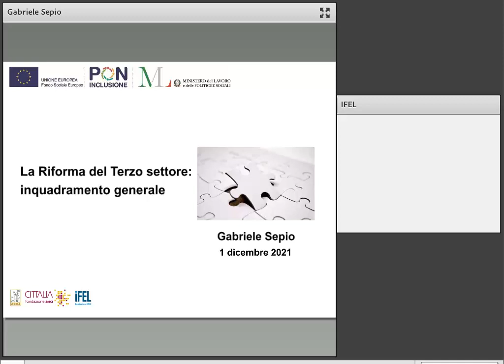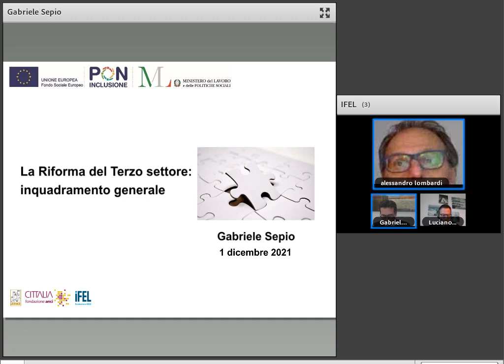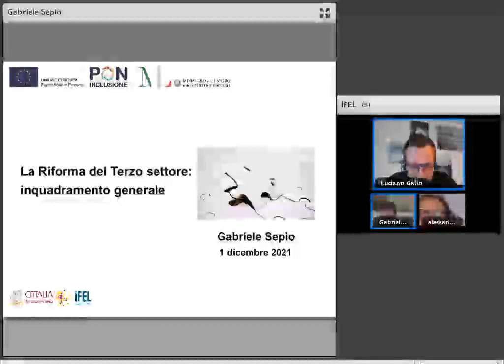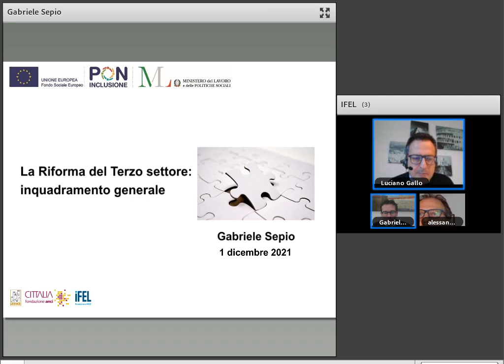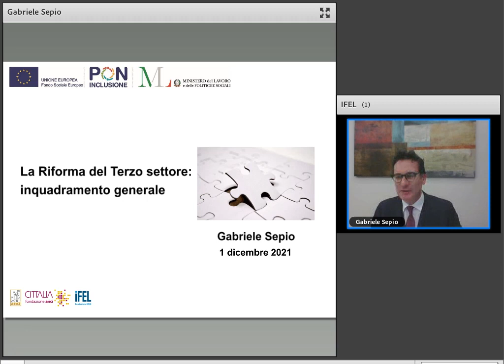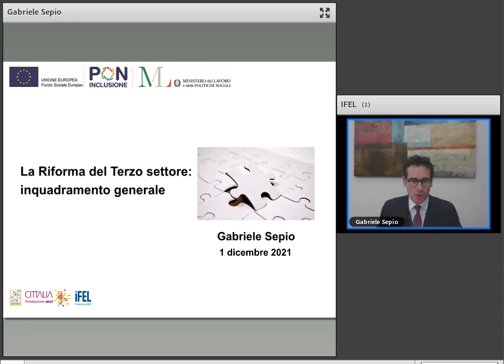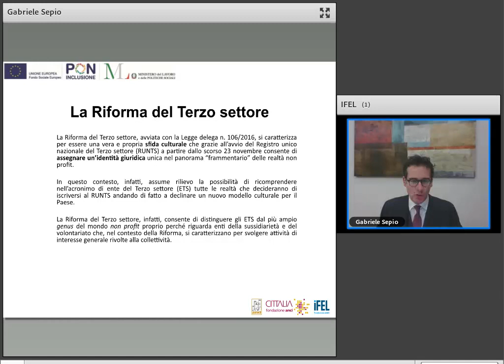01/12/2021 - La Riforma del Terzo settore inquadramento generale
Prende il via, alla presenza di Andrea Orlando, Ministro del Lavoro e delle Politiche Sociali, e di Luca Vecchi, delegato Anci Welfare e Sindaco di Reggio Emilia, il progetto formativo“ Le forme e gli strumenti di partenariato pubblico-privato nella Riforma del Terzo settore”, organizzato nell'ambito del Pon Inclusione e finanziato con le risorse del Fondo Sociale Europeo

La Riforma del Terzo settore, con l’avvio del Registro Unico Nazionale del Terzo Settore (RUNTS), entra nel vivo e rafforza le possibilità – offerte dal Codice del Terzo Settore (CTS) sia agli enti pubblici che agli Enti di Terzo Settore (ETS) – di avviare rapporti collaborativi mediante procedimenti amministrativi ad evidenza pubblica.

Scopo del primo webinar è quello di fornire un inquadramento generale della Riforma e del Codice, in modo da comprenderne meglio la ratio e le finalità complessive e, dunque, gli istituti collaborativi, che si pongono in modo strumentale rispetto alle stesse finalità della Riforma.

Nel corso del webinar vengono esaminati, in particolare, i seguenti temi:

dalla legge delega ai decreti delegati di Riforma del Terzo Settore;
la Riforma del Terzo settore: gli elementi costitutivi;
il Codice del Terzo settore: finalità, impianto e contenuti;
il percorso di attuazione della Riforma;
il rapporto fra Codice del Terzo settore e codice dei contratti pubblici: cenni.

Relatori

Gabriele Sepio - Membro del Consiglio nazionale del Terzo settore - Segretario Generale di Terzjus
Luciano Gallo -  Responsabile Innovazione e semplificazione amministrativa, contratti pubblici e innovazione sociale, diritto del Terzo settore di ANCI Emilia-Romagna